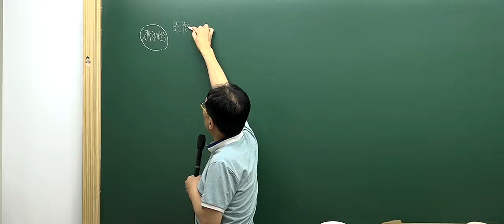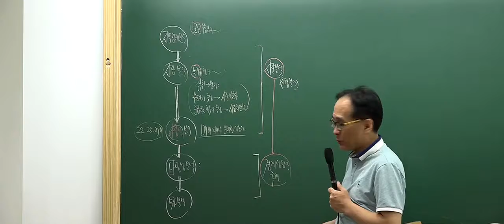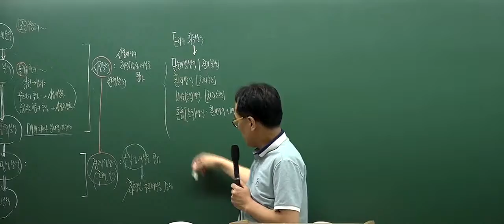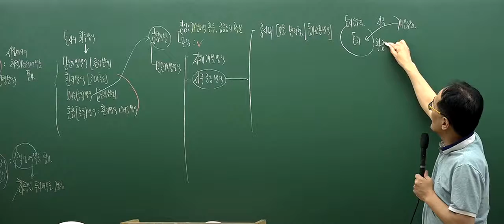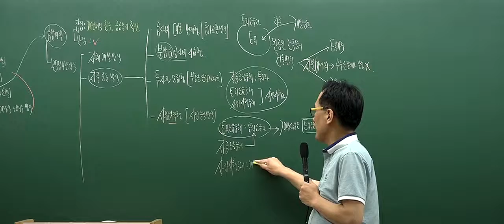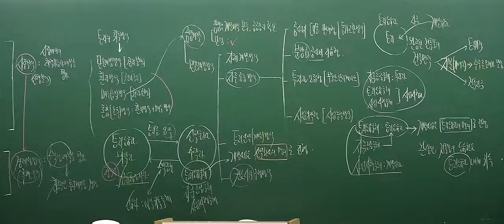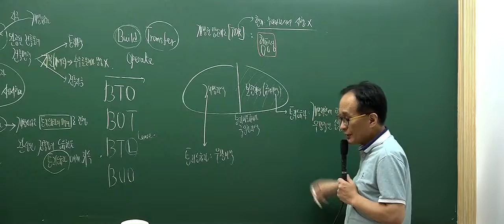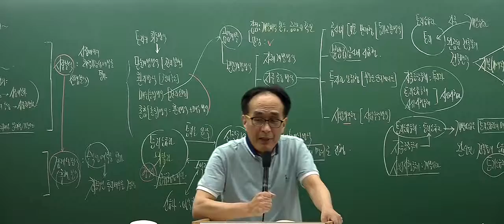[인강통]공인중개사 강의(핵심이론)_부동산학개론(한동균)_20강 부동산개발의 타당성분석